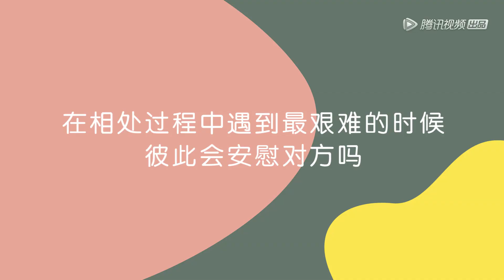《幸福三重奏》陈意涵：不会刻意迁就对方，有老公的支持很感动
《幸福三重奏》是腾讯视频出品的亲密关系实景观察节目。张国立&邓婕，陈意涵&许富翔、郎朗&吉娜，三组夫妇将在无干扰的环境中，真实记录二人世界自然的生活状态，展现最有“烟火气”的幸福生活。